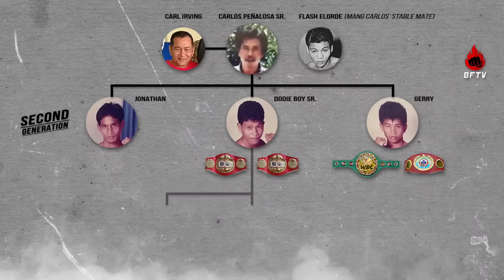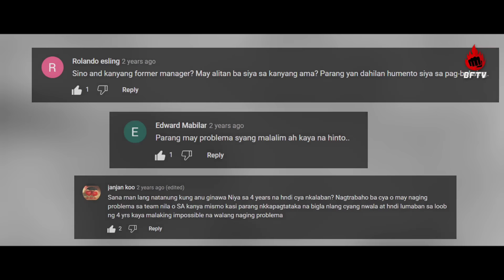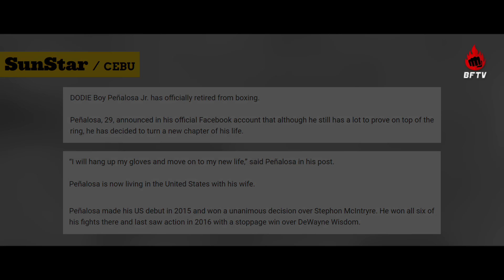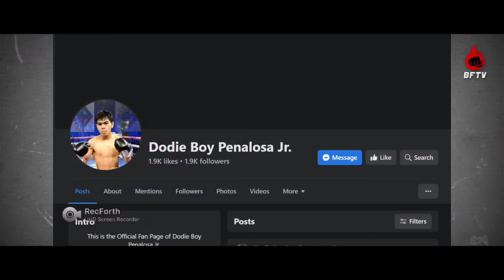Future Superstar ng Pinas, Bakit Biglang Nawala? | Dodie Boy Penalosa Jr.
Boxing Trivia • Upcoming & Throwback Fights • Documentary